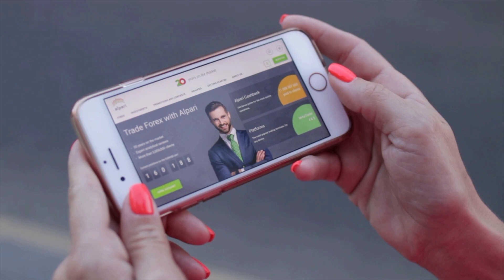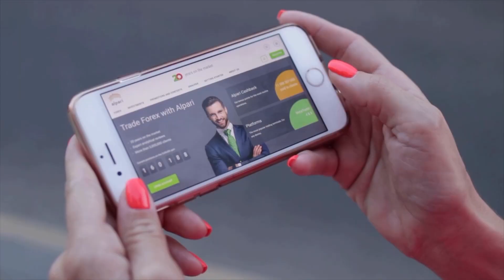Cruzeiro é punido pela FIFA com perda de pontos